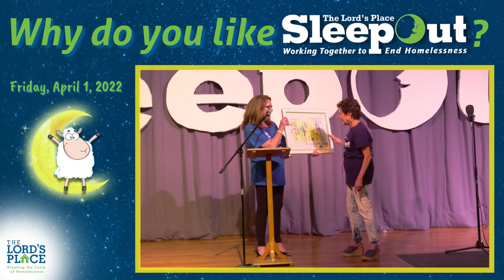Why I SleepOut